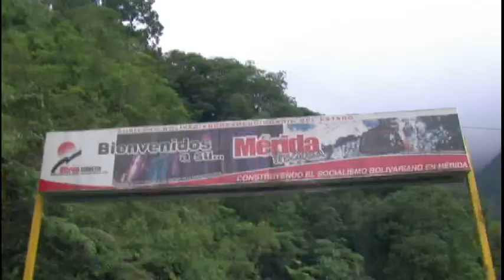MotoDestino - Venezuela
Entramos por el sur de venezuela el 12 de julio por Santa Helena, recorrimos la gran sabana, luego Puerto ordaz de alli al parque nacional Mochima, Caracas, Coro, Puerto colombia, Barquisimeto, Merida y salimos el 15 de agosto por San Cristobal.
Gracias al Pueblo venezolano !!
especial a Carolina ,Tomas y familia.